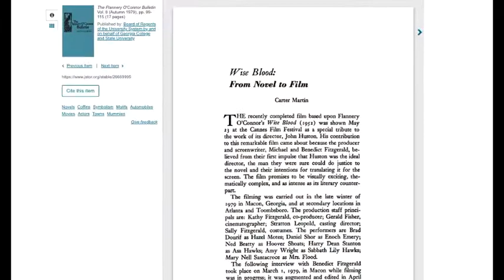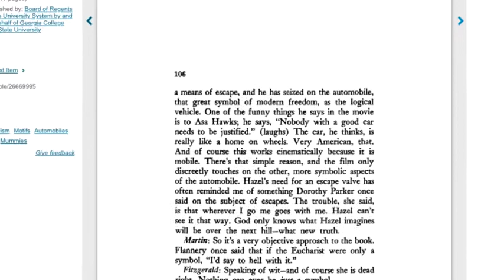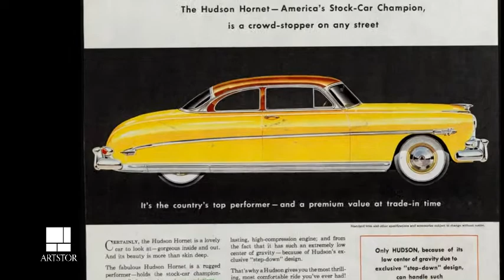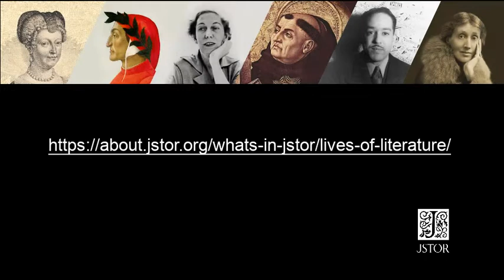Books, cars, and rock and roll: Flannery O'Connor's "Wise Blood" in print and on film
Flannery O'Connor's debut novel, "Wise Blood," was made into a 1979 movie directed by John Huston. You can explore research papers in JSTOR's new collection, Lives of Literature, that address both themes in the book and provide information on the experience of making the movie. This collection is FREE to access through the end of February 2020 - explore more today